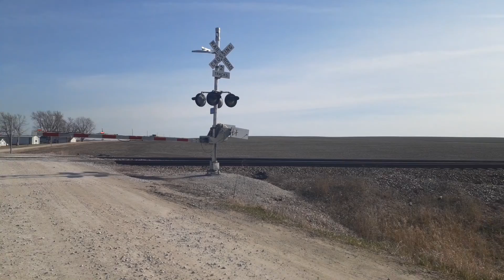UP Stack Train-Blairstown 4/9/2022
An eastbound Union Pacific stack train sails along outside Blairstown, IA